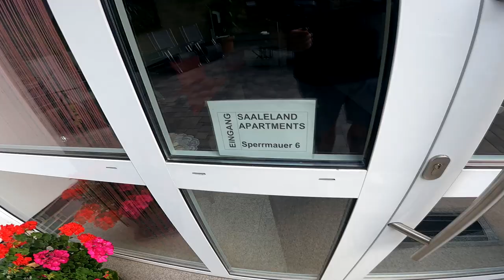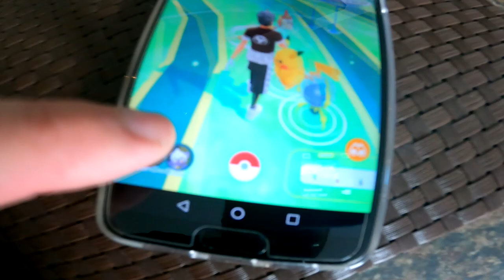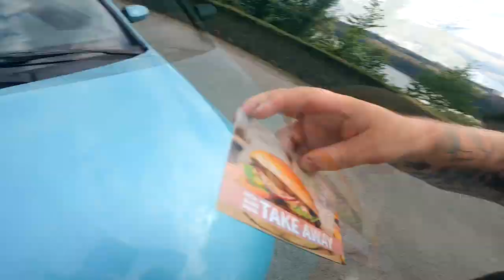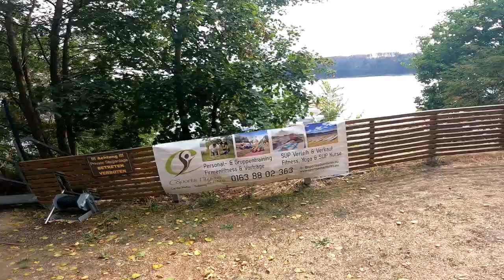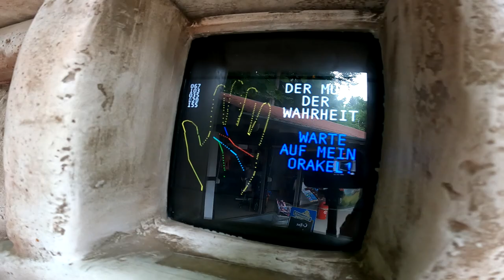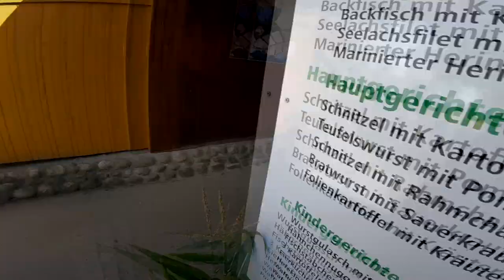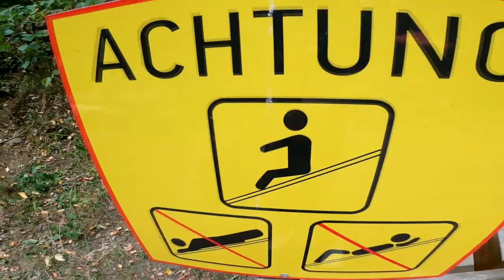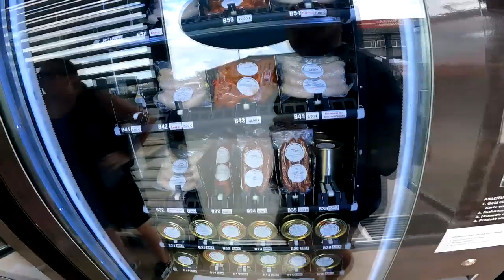URLAUBS VLOG 2022 | Saalburg / Bleichlochtalsperre / Märchenwald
GUMMA !!!

Mein Trainer Code : 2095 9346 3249